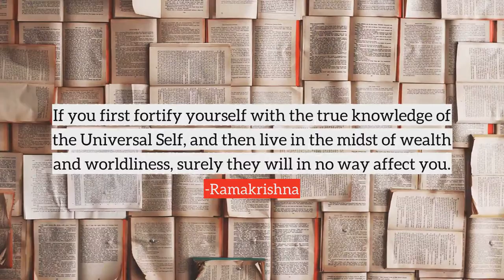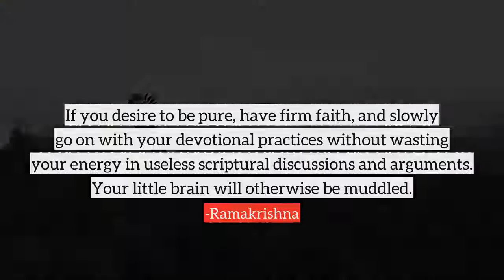Ramakrishna top Quotes, best quotes from Ramakrishna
Following are the few quotes from Ramakrishna, in this video
1) If you first fortify yourself with the true knowledge of the Universal Self, and then live in the midst of wealth and worldliness, surely they will in no way affect you.
2) The world is indeed a mixture of truth and make-believe. Discard the make-believe and take the truth.
3) Bondage is of the mind freedom too is of the mind. If you say 'I am a free soul. I am a son of God who can bind me' free you shall be.
4) God is everywhere but He is most manifest in man. So serve man as God. That is as good as worshipping God.
5) To work without attachment is to work without the expectation of reward or fear of any punishment in this world or the next. Work so done is a means to the end, and God is the end.
6) A man is truly free, even here in this embodied state, if he knows that God is the true agent and he by himself is powerless to do anything.
7) Work, apart from devotion or love of God, is helpless and cannot stand alone.
8) Through selfless work, love of God grows in the heart. Then through his grace one realize him in course of time. God can be seen. One can talk to him as I am talking to you.
9) More are the names of God and infinite are the forms through which He may be approached. In whatever name and form you worship Him, through them you will realise Him.
10) If you must be mad, be it not for the things of the world. Be mad with the love of God.
many more...